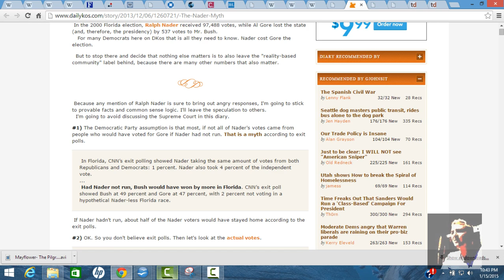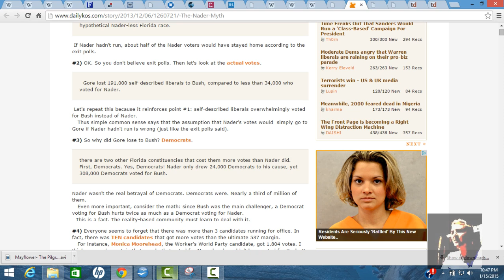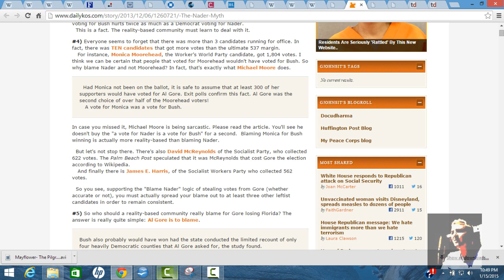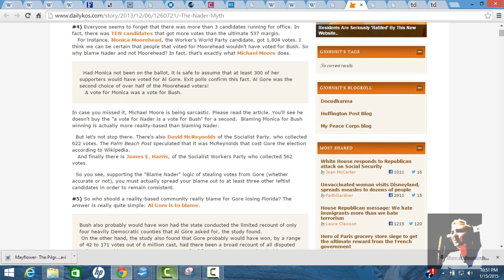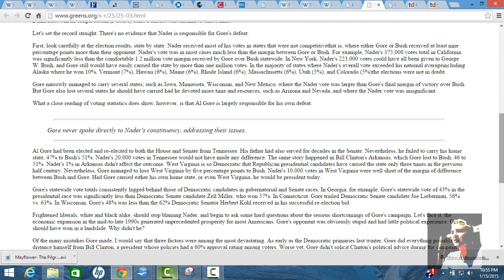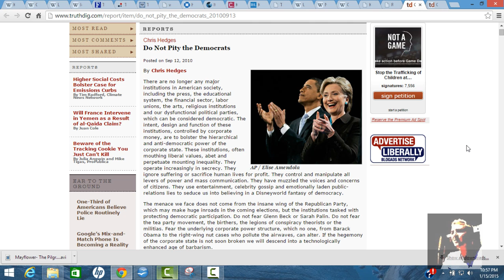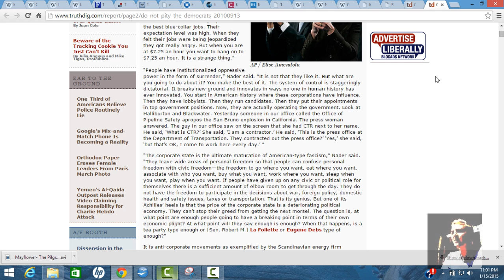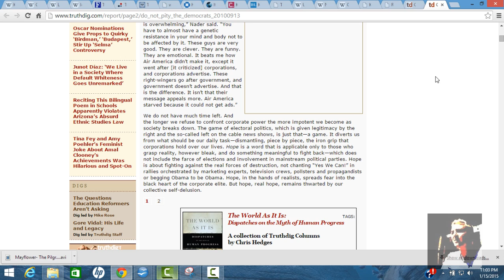Ralph Nader, Monica Moorehead, Pat Buchanan, James Harris, Harry Brown, David McReynolds Stole Al Go